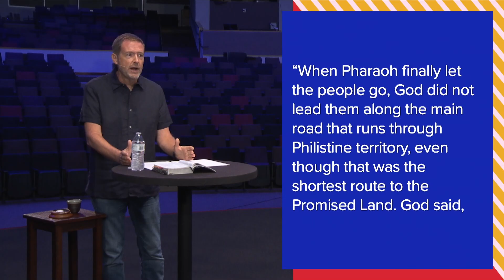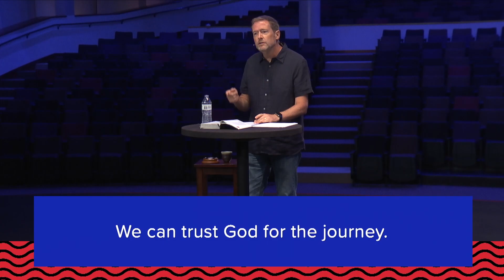Exodus (Coming out of Egypt) | Craig Pierce | September 6, 2020